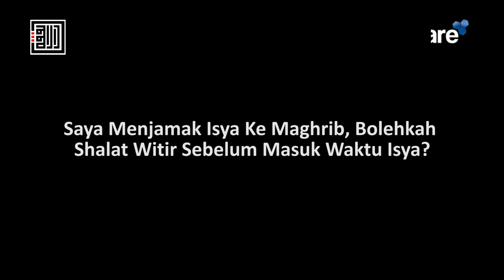Saya Menjamak Isya Ke Maghrib, Bolehkah Shalat Witir Sebelum Masuk Waktu Isya?